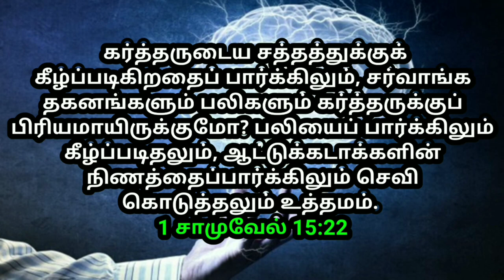இன்றைய வாக்கு தத்துவம் 09-01-2023